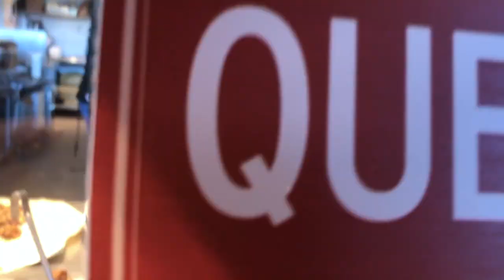Tri Hard Weekend Takeover | Vlog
Some weekends are for laying low, others are for living it up! The Tri Hards did all of the above in our latest vlog. Join us as we meet one of our podcaster inspirations, pamper ourselves like women should, go on a shopping spree in the name of Fall and drink a "little" beer while we're at it!